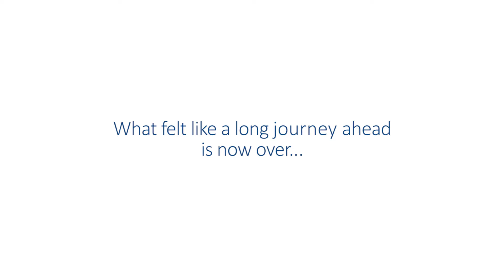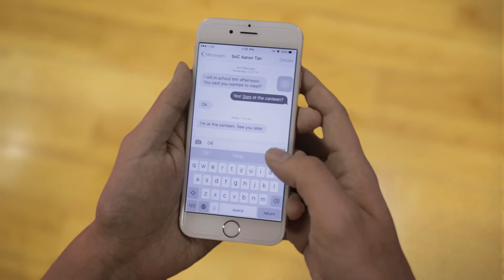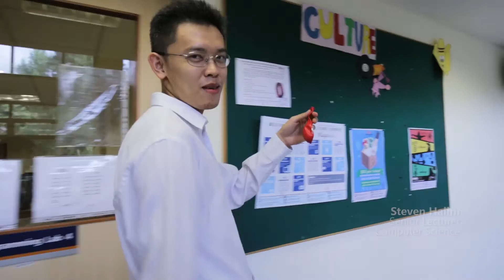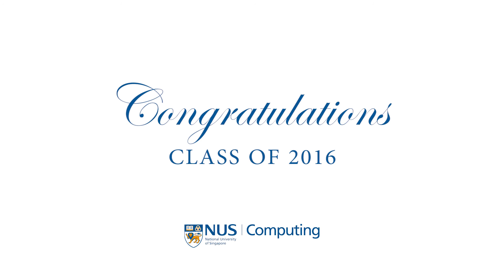Congratulations Class of 2016!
A graduating student takes one last walk around campus and runs into a few familiar faces... :)